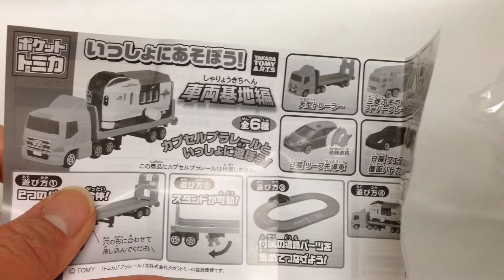ポケットトミカ☆いっしょにあそぼう！車両基地編☆トヨタハイエース民間パトロールカー